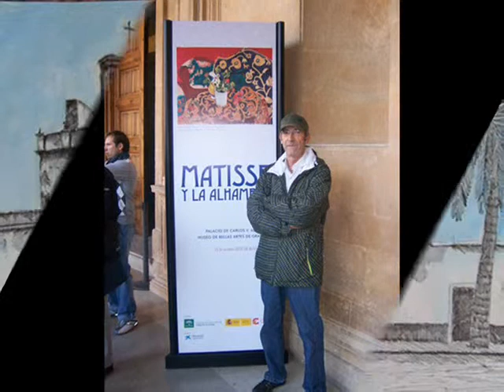2ª PARTE CUADROS DEL PINTOR JUAN MEDINA VIDEO MONTADO POR JOMATOLEDO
EXPOSICION DE CUADROS DEL AMIGO PINTOR PUERTORREALEÑO JUAN MEDINA  CON MUSICA CEDIDA DEL AMIGO COMPOSITOR CARLOS SENTINEL MONTAJE DEL VIDEO POR JOMATOLEDO